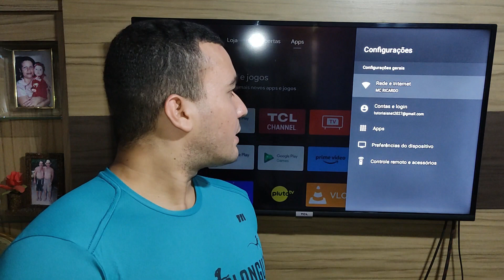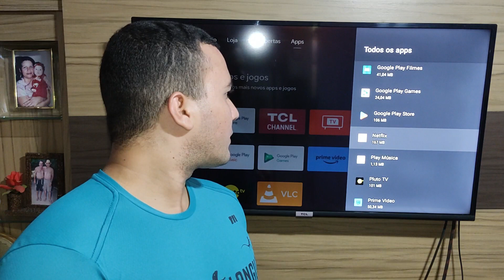Como Desinstalar Apps na Sua Smart TV TCL 🗑️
Fala galera, agora estarei mostrando como desinstalar apps na smart tv tcl.

Precisa liberar espaço ou simplesmente remover um app que não usa mais? Veja como desinstalar aplicativos da sua Smart TV TCL de forma rápida e fácil! 📺✨

1. Acesse o Menu Principal 🏠
   - No controle remoto, pressione o botão "Home" para acessar o menu principal.
   - Navegue até a seção "Apps" ou "Meus Aplicativos".

2. Selecione o Aplicativo 📲
   - Navegue até o aplicativo que deseja desinstalar.
   - Pressione e segure o botão "OK" no controle remoto até que um menu de opções apareça.

3. Escolha a Opção de Desinstalação 🛠️
   - No menu de opções, selecione "Desinstalar" ou "Remover".
   - Confirme a desinstalação quando solicitado.

4. Aguarde a Remoção ⏳
   - A TV irá processar a remoção do aplicativo.
   - Uma mensagem de confirmação aparecerá quando o app for desinstalado com sucesso.

Dica: Desinstalar aplicativos que você não usa pode melhorar o desempenho da sua TV e liberar espaço para novos conteúdos.

Desfrute de uma experiência mais organizada e personalizada na sua Smart TV TCL! 🍿✨